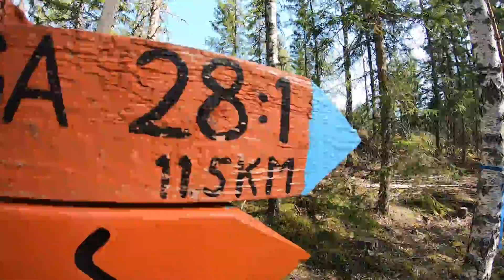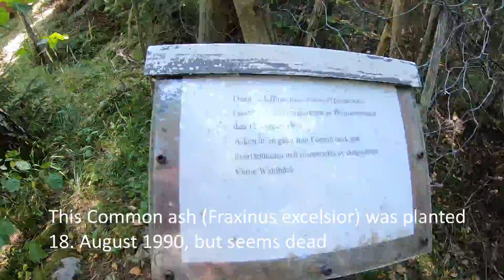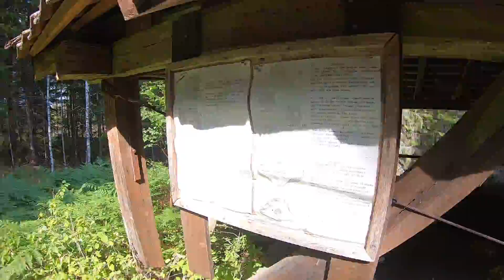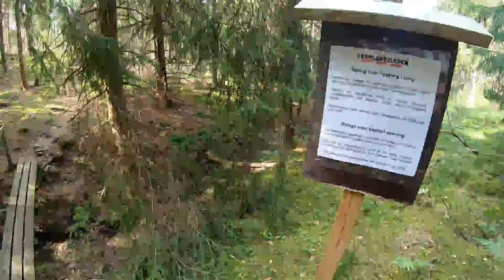Sörmlandsleden section 28. The long loop trail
This is to show what section 28 of the 1000 km long hiking trail Sörmlandsleden looks like. It is to make it easier to plan going there without too many surprises. The film shows the longer of the two loop trails found on section 28.

Some equipment used:
GoPro 7
GoPro charger + battery (this will save you over and over)
Batteries for GoPro
Jupio Powervault. I had one 10.000 mAh and one 20.000 mAh. You will need 20.000 mAh to be able to recharge the gimbal and it will only recharge when there is a lot left in the 20.000 mAh.
Gimbal Feiyu G6
Tent used was McKinnley Quatum 10.2, and it is a copy of Hilleberg Akto
One simple insulation and then an Exped Symat HL M. The Exped is similar to this one
Also an Inertia X-lite sleeping pad (it is nice, but the Symat is more comfortable)
Hiking sticks (seldom used because of the conflict with filming, but these are really good)
A Loop Flyfishing rainjacket (this is lightweight and perfect with layers)
An orange Haglöfs windstopper similar to this one
A quick memory-card with space for a few days in a row.
I tried this, but it did not get enough sun in the forests

Cooking:
Toaks Titanium 700 ml (this is perfect and also works for two)
Primus Microtrail burner (this is out of stock, but it is great)
A few sporks
Light my fire firesteel
Sawyer waterfilter

Clothing:
Hiking boots Garmot Vetta (these are great, but often too much for Sörmlandsleden)
Salomon (be carful with the size. You usually have to add a bit compared to other shoes, but they are great for trails)
Merrell Jungle Moc
Falke Socks (these are just great)
Wrightsock (great against blisters)